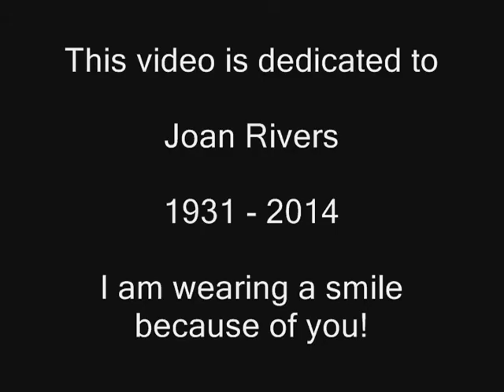Oh What A Life & V Review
Finally! Another review based around music. Music this year for me has been a bit drab, but there is going to be a lot on the way over the four months of 2014. Let's get the ball rolling with these two releases.